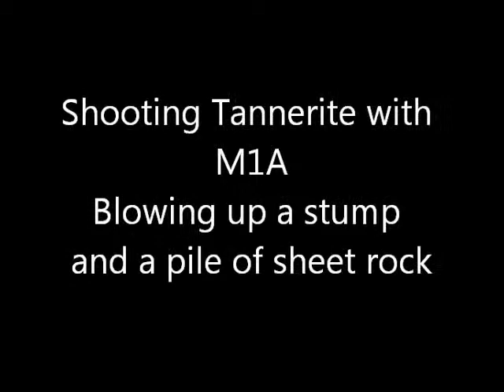Shooting tannerite, Russian Tiger Dragonuv, M1A, Romanian RPK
Decided to go to war with the snow.  Shooting some tannerite with a Springfield M1A and shooting a Russian Tiger Dragonuv and Romanian RPK from the hip.